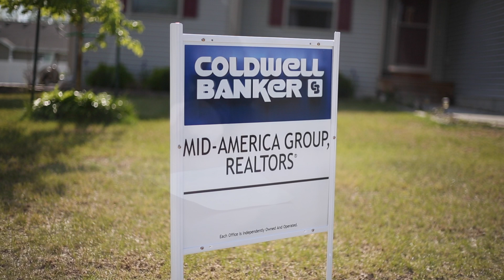Mary Eikenberry - Coldwell Banker Agent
This video is about Mary Eikenberry